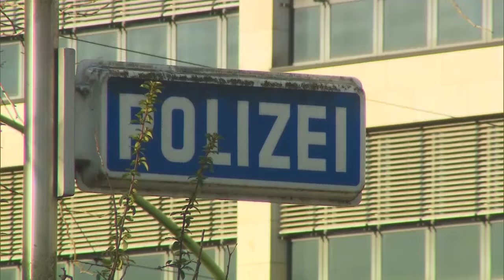"SCHLAGEN DICH GRÜN UND BLAU": Haftstrafen für Gruppenvergewaltigung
«Die ersten Tage danach waren so schlimm, dass ich gar nicht mehr wusste, ob ich noch leben wollte.» Im Prozess um die Gruppenvergewaltigungen von Schülerinnen im Ruhrgebiet hat ein 16 Jahre altes Opfer die dramatischen Folgen der Taten geschildert, für die das Essener Landgericht am Montag Haftstrafen gegen die fünf Angeklagten verhängte.

Andere Opfer seien in der Schule nicht mehr klargekommen, hätten sich nicht mehr alleine nach draußen getraut, wiederholte Richter Volker Uhlenbrock die Zeugenaussagen bei der Urteilsbegründung. Der Prozess fand mit Rücksicht auf die Intimsphäre der Opfer teilweise ohne Öffentlichkeit statt.

Die mit drei Jahren und neun Monaten Haft mildeste Strafe wurde gegen einen 24-jährigen Gelsenkirchener verhängt. Er ist auch der einzige, der nach Erwachsenenstrafrecht verurteilt wurde. Die anderen vier erhielten Jugendhaftstrafen von zweimal vier Jahren, einmal fünf Jahren und einmal sechs Jahren und drei Monaten. Die unterschiedliche Strafhöhe hängt laut Urteil mit den verschiedenen Tatbeteiligungen und den unterschiedlich gewerteten Geständnissen zusammen. Die Angeklagten haben die deutsche Staatsangehörigkeit.

Die Täter, die sich selbst «Skorpione» nannten, gingen, wie die Ermittlungen und der Prozess ergaben, stets so vor: Einer der Angeklagten spielte den Lockvogel, die anderen kamen scheinbar zufällig hinzu. Die Opfer, mit denen man flüchtig bekannt war, wurden unter einem Vorwand in ein Auto gelockt. Dann wurden die Teenager an abgelegene Orte gefahren. Ihnen wurden die Handys abgenommen, die Türen waren verriegelt. Sobald sich ein Mädchen weigerte, wurde gedroht: «Wenn du jetzt nicht mit jedem von uns schläfst, brechen wir dir den Arm, schlagen dich grün und blau und werfen dich ins Gebüsch.»

«Die Angeklagten haben die schutzlose Lage ihrer Opfer ausgenutzt», sagte Richter Uhlenbrock. Die Taten nannte er «frauenverachtend, abscheulich und besonders erniedrigend». Empathie habe es nicht gegeben. «Das Flehen und Weinen der Mädchen, ihr Bitten und ihr Würgereiz – alles hat ihnen nicht geholfen», verdeutlichte er bei der Urteilsverkündung die Hemmungslosigkeit der Täter. Die Angeklagten hätten ihre Opfer nacheinander vergewaltigt – meist noch im Auto.

Für ihre Taten hatten die jungen Männer zwei WhatsApp-Gruppen gegründet, in denen sie sich verabredeten und sich später auch mit ihren Taten brüsteten. «Spinnen GE» hieß die eine, «Scorpions MC 1%» die andere. «Einen Skorpion machen» ist dem Urteil zufolge auch oft das Stichwort gewesen, um wieder ein Mädchen zu vergewaltigen. Dass das Wort «Skorpion» als eine Art Geheimcode verwendet worden ist, sei kein Zufall gewesen: «Man sieht von vorne freundlich aus und sticht dann von der Seite überraschend zu», so Uhlenbrock. Genau so seien die Angeklagten vorgegangen, was sich durch den WhatsApp-Chat belegen lasse. «Es ist bestes Skorpion-Wetter», hieß es in einer der beim Urteil verlesenen Kurznachrichten zum Beispiel. «Ab in den Wald.»

Im Prozess ging es um sechs Mädchen und junge Frauen, die älteste war zur Tatzeit gerade 18 Jahre alt. Sie schilderten laut Richter unter Tränen das Geschehen und die Folgen. In dem nicht öffentlichen Teil des Prozess soll die Situation einmal so bedrückend gewesen sein, dass auch zwei Angeklagten die Tränen kamen. «Es fiel schwer, den Ausführungen des Gerichts zu folgen», sagte selbst Verteidiger Hans Reinhardt nach der Urteilsverkündung am Montag. Im Vorfeld des Prozesses hatten Ermittler nicht ausgeschlossen, dass es noch deutlich mehr Opfer der Vergewaltigungen gegeben haben könnte.

Die 17 bis 24 Jahre alten Angeklagten sind miteinander verwandt, darunter zwei Brüder. Drei von ihnen hatten im Prozess schnell Geständnisse abgelegt, zwei waren laut Urteil zumindest teilgeständig. Allerdings feixte und grinste einer der Angeklagten, als Richter Uhlenbrock ihnen die einzelnen Taten vor Augen führte. Die im Gerichtssaal anwesenden drei jungen Frauen, die zu den Opfer gehörten, zeigten keine Regung. «Ich hoffe, sie können jetzt einen Abschluss finden», sagte Jan Czopka, einer ihrer Anwälte.